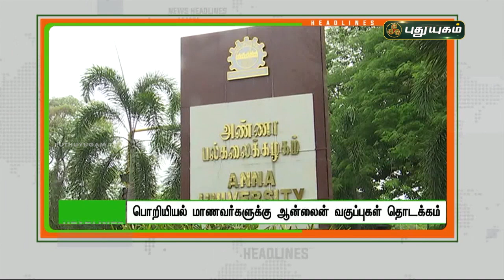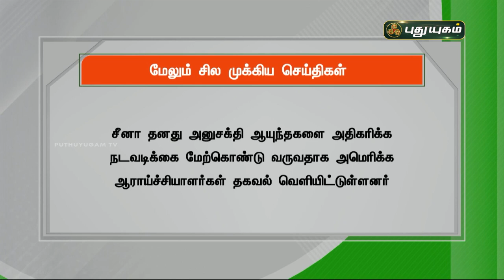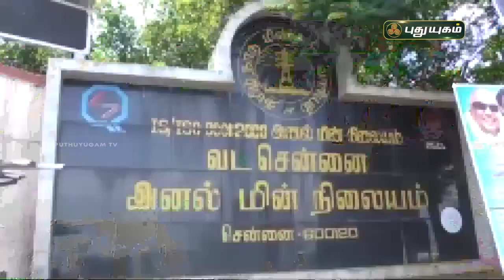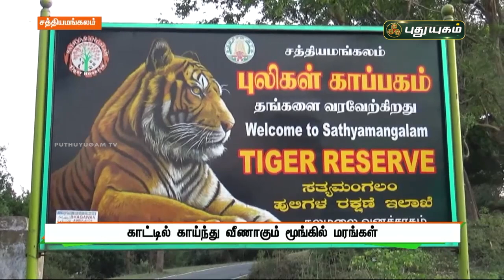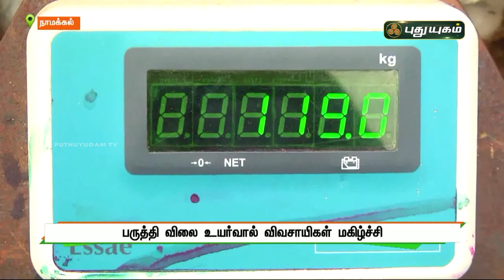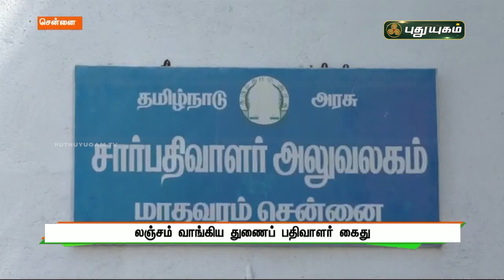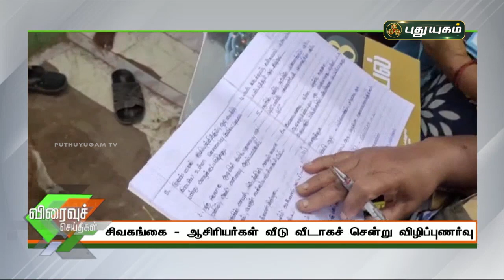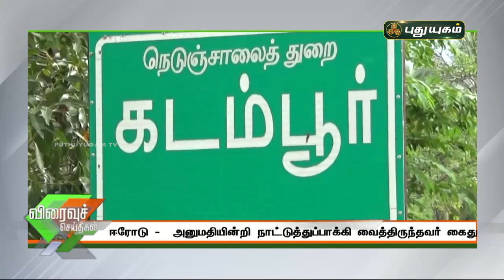புதுயுகம் செய்திகள் | 1 PM News | 28/07/2021 | PuthuyugamTV